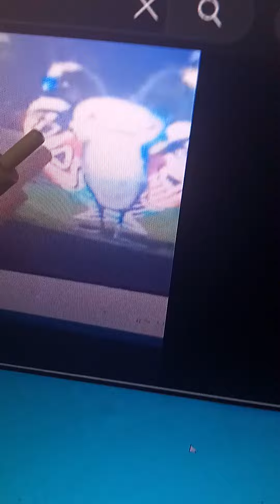sonic the moth secret👠